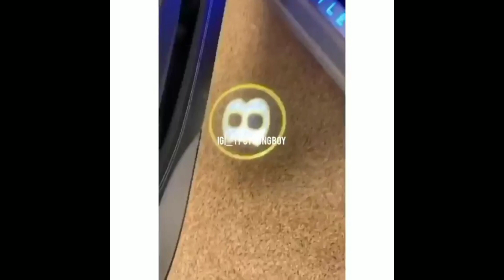Footage of robbers Robbing NBA YoungBoy house